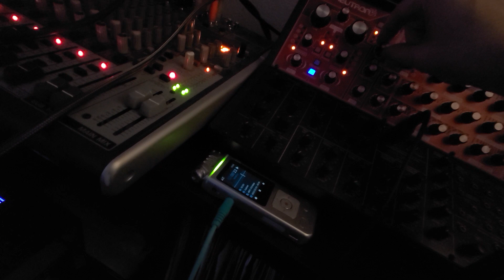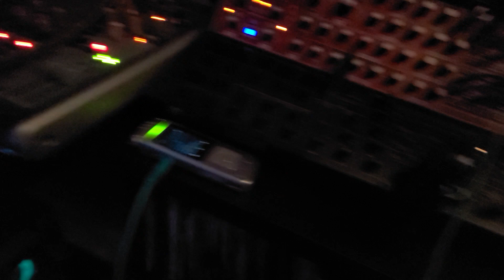Sound Design.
sound designing today with the neutron and others.